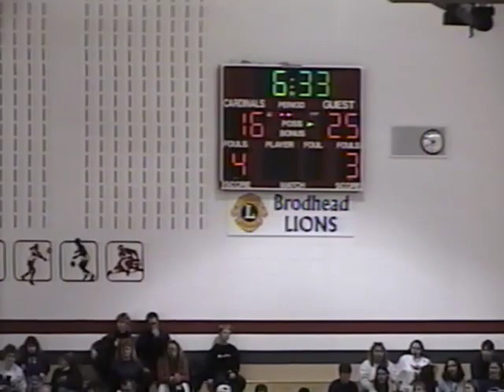High School Boys Basketball Cuba City at Brodhead 1996-1997